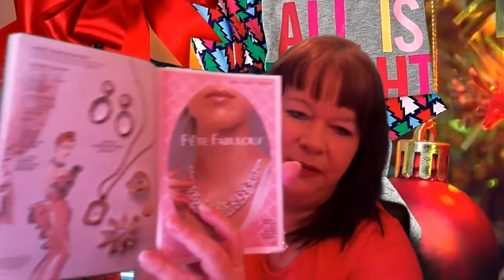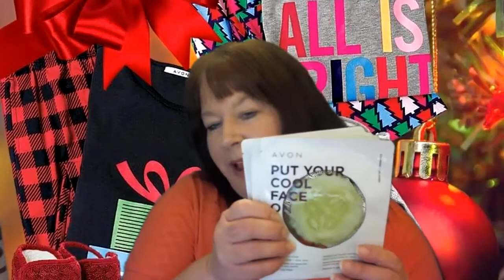Avon camp 23 2020 Tillettville Beauty Homestead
Unboxing a big HAUL!! Avon camp 23 2020 Tillettville Beauty Homestead. Join me in this HUGE UNBOXING of my Avon Christmas items. We are also newbie homesteaders we have a cool video coming up really soon. Have a blessed day.
Tammy Nall Tillett
Let’s Connect!
***Start your Online Avon Biz for Free through the end of 2020***
SWAG -  Tillettville Beauty swag store!!
Harry's ($ave $5 by using this link)